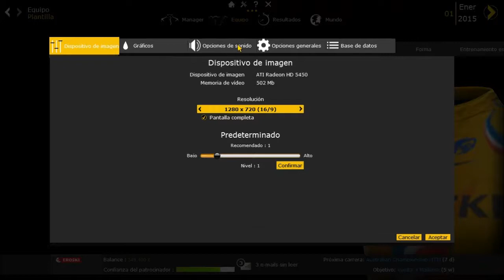Pro Cycling Manager 2014 - Modo Carrera (Primeros pasos)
Modo carrera con equipo personalizado de corredores libres con sueldo menor a cinco mil, comenzamos con Eroski como patrocinador.